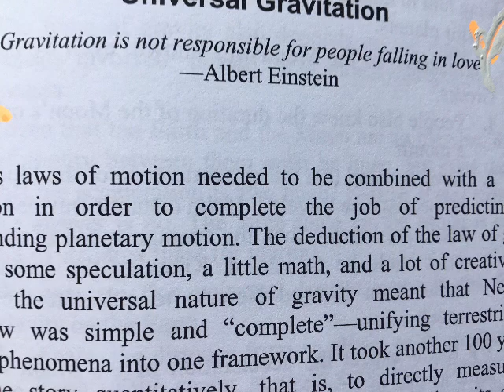Accelerators and the Particle Explosion 2 from Steven Pollock